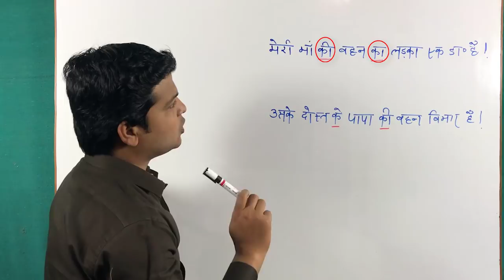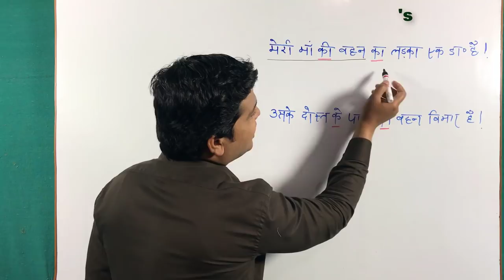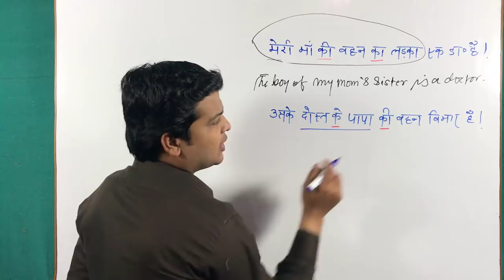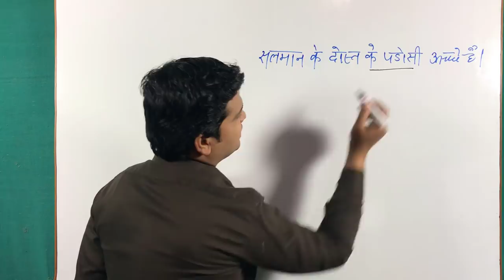Apostrophe Rules in Hindi | Use of Apostrophe's in English | Apostrophe का प्रयोग सीखें